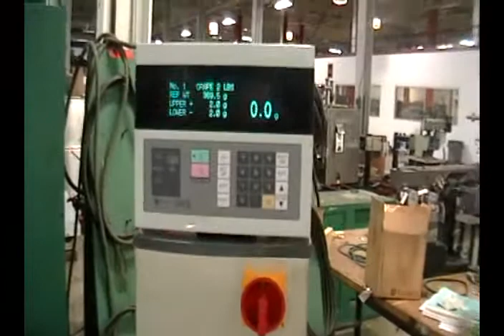R24032 Used Ishida DACSWN030SBPBJ Checkweigher Belt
Used Ishida DACSWN030SBPBJ Stainless steel checkweigher with dual arm mechanical reject. Load cell: 11-3/4" Long x 8-3/4" Wide Rated from 30 to 3000 grams. Accuracy: up to +/- 0.2g, depending on materials and application. Speed: up to 312' per minute Equipped with 11-3/4"L x 8 3/4"W in feed conveyor and 29-1/2"L x 8 3/4"W discharge conveyor, push button operator interface with LED display and reject direction setting. Mounted on height adjustable legs.